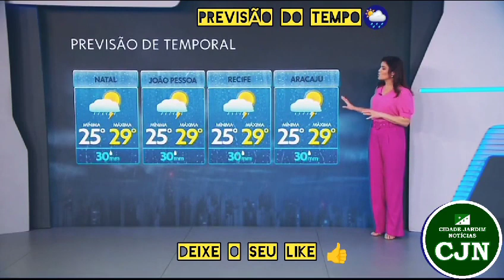Previsão de muita chuva neste dia 20.12.2023 no Vale do Jiquiriçá e Recôncavo!!